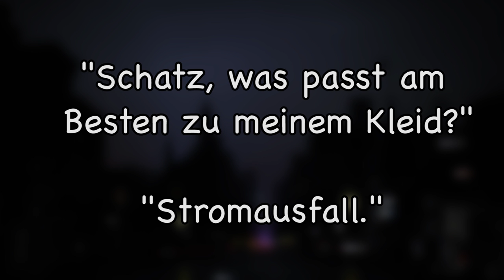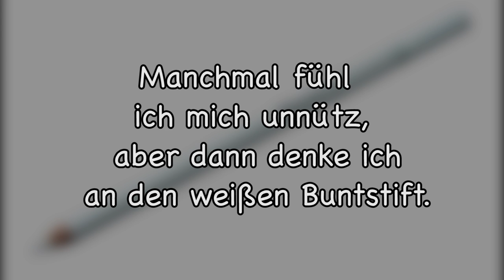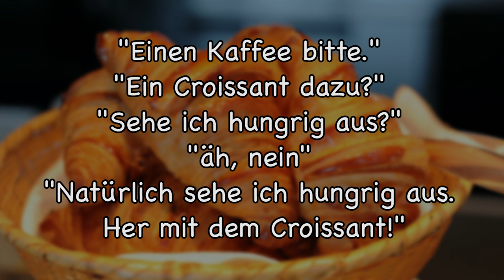Lustige Witze | Folge 19 (mit schwarzem Humor)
Endemol beyond
Stichwort: MasterJam
Am Coloneum 3
50829 Köln